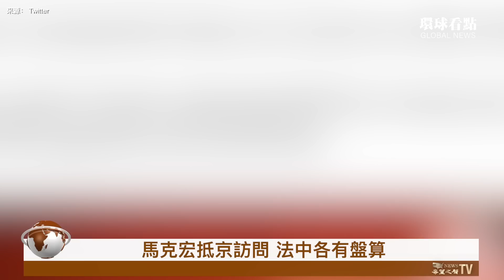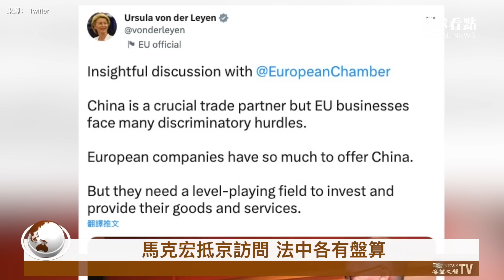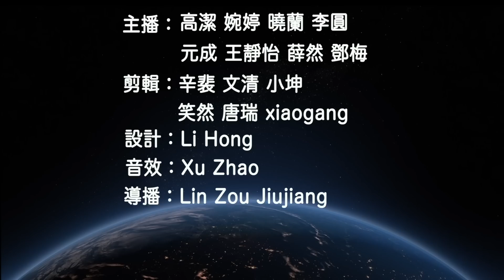海巡船被抓包 中共虛張聲勢被打臉；割蓆？北京對俄口氣突然大轉彎【環球看點】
台灣 總統蔡英文會晤 美國 眾院議長麥卡錫，中共 煞有介事宣布啟動「台海巡航巡查行動」，但是虛張聲勢很快被抓包。

4月5日內容提要：
00:33 中共船海巡被抓包  美航母台海戒備
03:21 中共改口：中俄關係｢無上限｣是修辭
05:30 馬克宏抵京訪問 法中各有盤算
08:04 福州最富軍醫曝光 牽出內幕